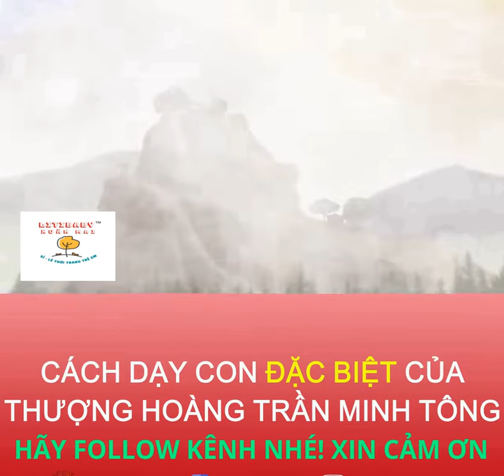Cách dạy con đặc biệt của Thượng hoàng Trần Minh Tông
Trần Minh Tông là một trong những vị vua anh minh của triều Trần, đồng thời cũng là người nổi tiếng về việc dạy dỗ con cái. Thời trẻ, ông được vua cha là Trần Anh Tông dạy dỗ nghiêm khắc, nên về sau, vua rất quan tâm dạy bảo con cái..
Năm Kỷ Tỵ (1329), vua ban chiếu phong Trần Vượng làm Đông cung Hoàng thái tử. Không lâu sau đó, nhường ngôi cho Trần Vượng (Trần Hiến Tông) để lui về làm Thái thượng hoàng.
Để dạy dỗ con cái thành những bậc hiền tài, vua Trần Minh Thông thường hay bàn đến các nhân vật của bản triều. Theo ý của Thái bảo Uy Túc Văn, vua chỉ nên nhắc đến người thiện, ít bàn những kẻ ác, sợ các hoàng tử nghe được sẽ làm theo.
Tuy vậy, theo ý của Thượng hoàng Minh Tông thì "Thiện ác đều phải nêu lên để đối chiếu. Nếu con ta hiền thì nghe điều thiện tất sẽ học tập, nghe điều ác tất phải tránh xa. Thiện, ác đều có thể làm gương được cả.